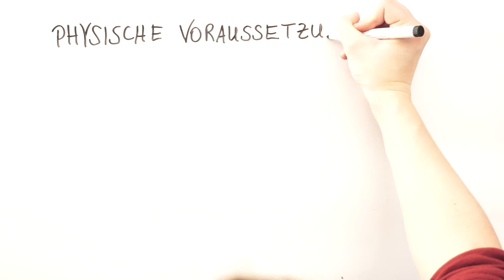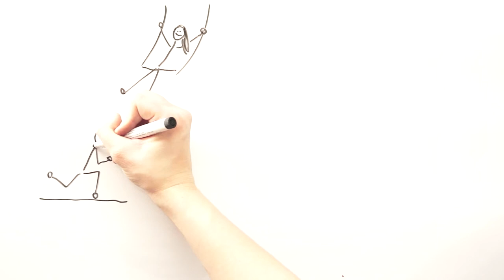Teacher Act - Gruppenzusammensetzung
Gruppenzusammensetzung

Projektleitung: Alexander Radulescu
Illustration: Antonia Schwoch
Sprecher: Simon Braunboeck
Ton: Alexander Radulescu, Lena Ritter
Schnitt: Lena Ritter